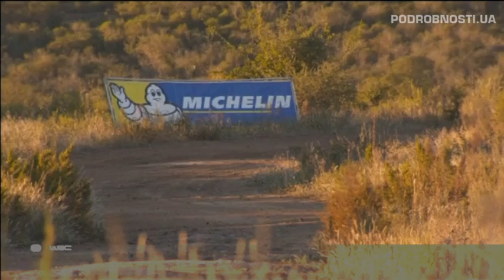В Аргентине стартовал этап чемпионата мира по ралли